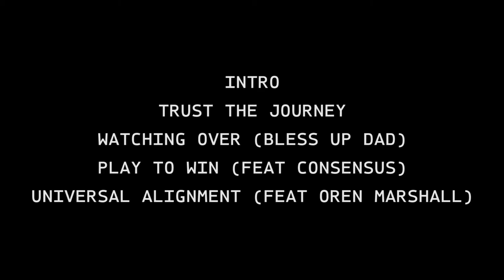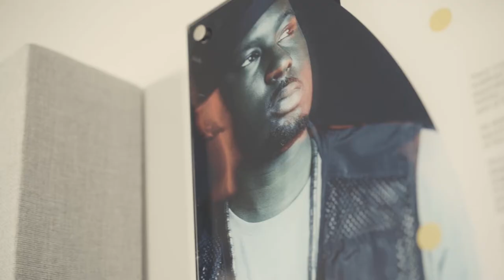Theon Cross - Intra-I (Track x Track)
In the final track x track for Intra-I, Theon & Laurie Fitzgerald look back at the creative inspiration around the album as a whole, digging into the overarching theme of Intra-I, it’s individual tracks, and the artwork.

Intra-I is available on vinyl now.